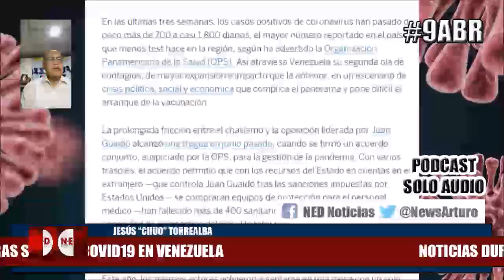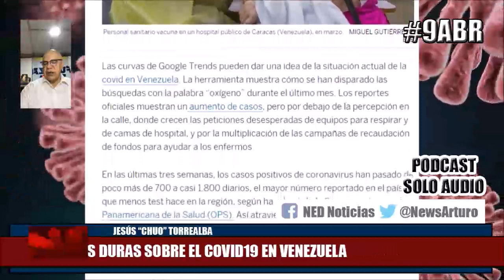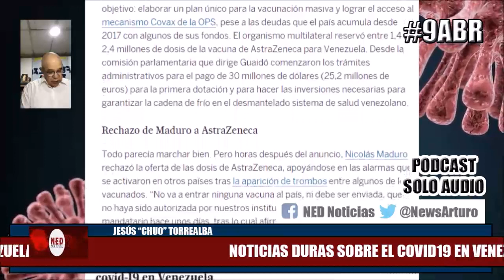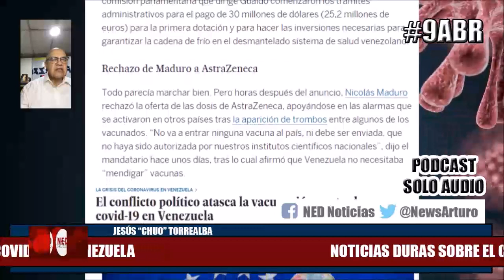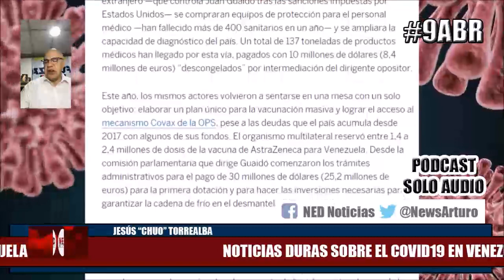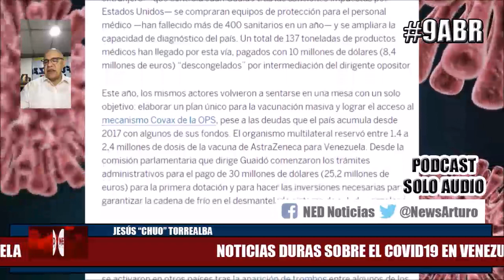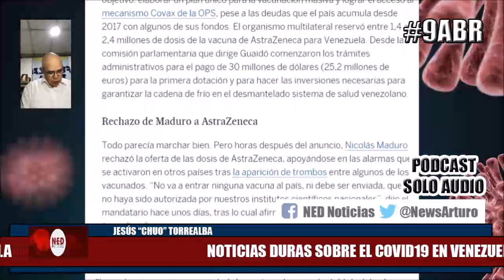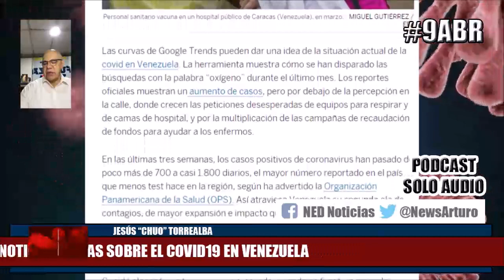TITULARES DUROS SOBRE EL COVID19 EN VENEZUELA 9Abr Torrealba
Jesús "Chuo" Torrealba en La Fuerza es la Unión Viernes 9 de Abril de 2021